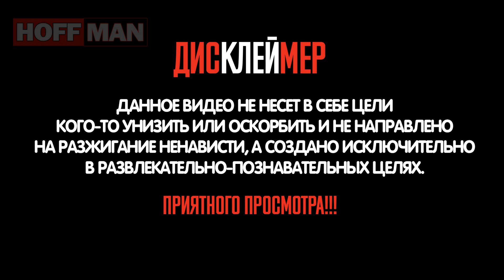✔️Где-то на просторах👆России 🇷🇺./Somewhere in the vastness of Russia.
⚡️⚡️⚡️Тихая и уютная провинциальность в стороне от крупных шоссе и больших городов.
Quiet and cozy provincialism away from major highways and big cities.
🎼🎺🎸 Track: The Deal is Going Down